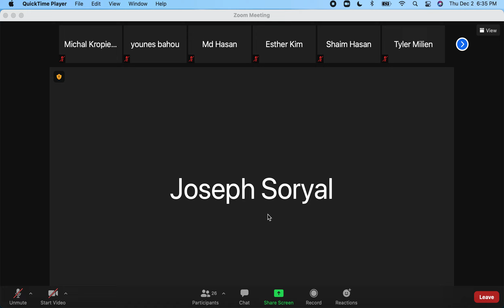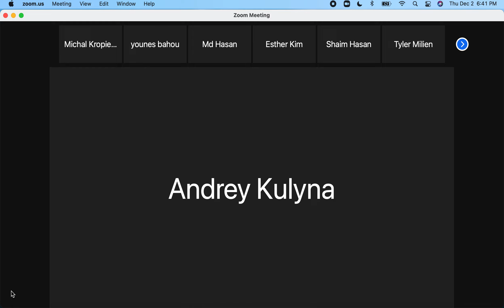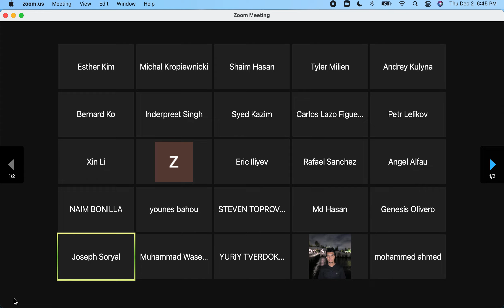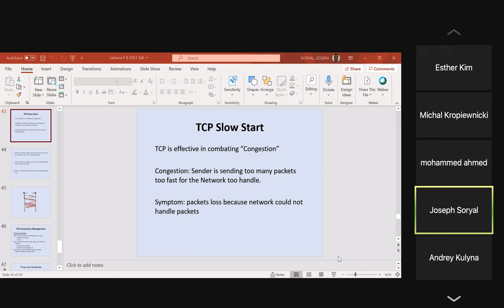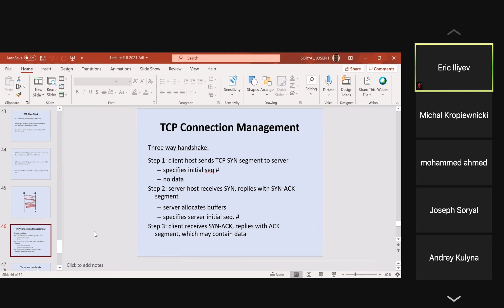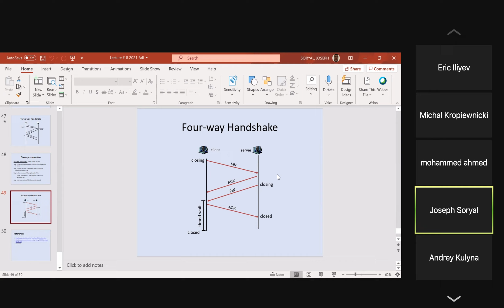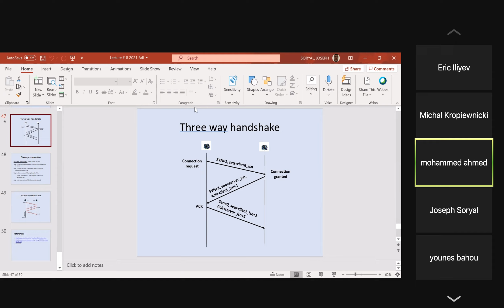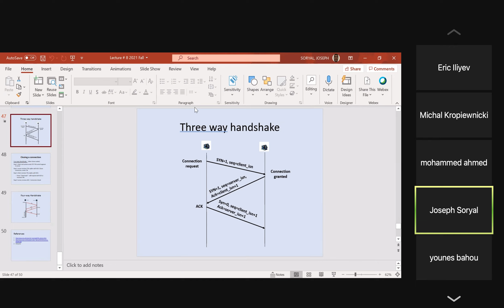Screen Recording 2021 12 02 at 6 35 34 PM